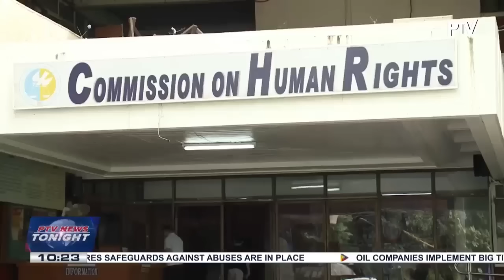ICC Pre-Trial Chamber to push through with probe on alleged extra-judicial killings during drug...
ICC Pre-Trial Chamber to push through with probe on alleged extra-judicial killings during drug war of Duterte admin